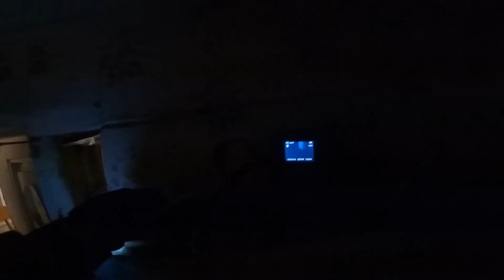РЕАЛЬНЫЙ ПОЛТЕРГЕЙС УСТАНОВИЛ КАМЕРЫ В ДОМЕ С ПАРАНОРМАЛЬНЫМИ ЯВЛЕНИЯМИ REAL POLTERGEIST SCARY